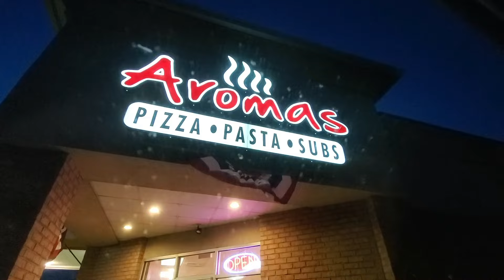Surviving a Severe Thunderstorm in our 5th Wheel! More great vacation days then...The BIG STORM!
We continue to have an awesome beach vacation at Pirateland in Myrtle Beach, SC.  Then we are hit with a terrible severe thunderstorm with wind swept heavy rains and flooding.  We tour the campground to see the storms aftermath.

Also please be sure to comment on the video.  We love to hear from everyone!

► Video shot on the Sony RX100 MK4, Sony FDR-AX700 & Samsung Galaxy S10+
► Edited on Filmora 9.3